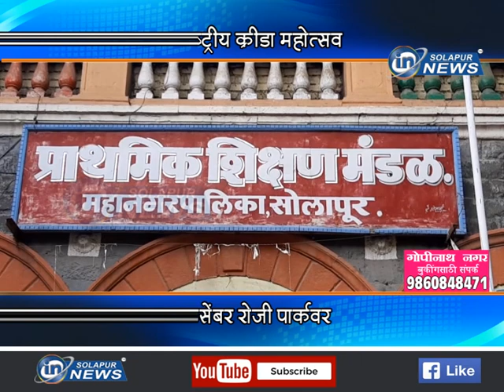आंतराष्ट्रीय क्रीडा महोत्सव... १९ डिसेंबर रोजी पार्कवर...